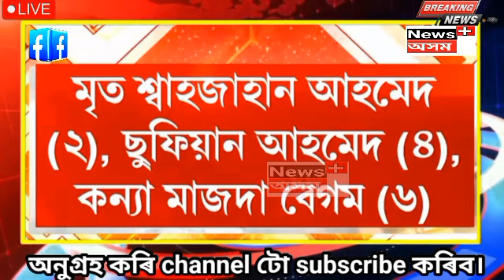Today Assamese Breaking|বিজেপি'ৰ বিৰুদ্ধে গলে কুঁহিয়াৰ ছেপা দিয়া হব|| LPG গেছ বন্ধ@newsplusassam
||Today Five Big Assamese News||

1Aprilimportannews
2Aprilimportannews2024
3Aprilnews
4Aprilnews
5Aprilimportannews
6Aprilimportannews2024
7Aprilimportannews2024
8Aprilimportannews2024
9Aprilimportannews2024
10Aprilimportannews2024
11Aprilimportannews2024
12Aprilimportannews2024
13Aprilimportannews2024
14Aprilimportannews2024
15Aprilimportannews2024
16Aprilimportannews2024
17Aprilimportannews2024
18Aprilimportannews2024
19Aprilimportannews2024
20Aprilimportannews2024
21Aprilimportannews2024
22Aprilimportannews2024
23Aprilimportannews2024
24Aprilimportannews2024
25Aprilimportannews2024
26Aprilimportannews2024
27Aprilimportannews2024
28Aprilimportannews2024
29Aprilimportannews2024
30Aprilimportannews2024

asomlive24

axomlive24

assamlive24

axomlive24digital

breakingnews

exclusivenews

currentaffairsofassam

dailynewsupdate

Video Editing By - Kine Master➡️📱 Video Background Music By- Kine Master Music

 🎤 Microphone Use===(Boya) Microphones Link👇👇👇

your queries___________

breaking news latest newslive news himanta biswa sarma assam news news live assamese news channel assamese news video
Today Breaking news assamese news today assam news today today assamese news

assamese daily news 2024

today assamese news dy365

today assamese news pratidin time

today assamese news himanta biswa sarma

today assamese news sivasagar

today assamese news jorhat

today assamese news 2024

today assamese news 2024 january

today assamese news live 2024

hslc exam 2024 news today assamese himanta biswa sarma

assamese news himanta biswa sarma

assam news himanta biswa sarma

assam news himanta biswa sarma today

today news live assam himanta biswa sarma

assamese himanta biswa sarma